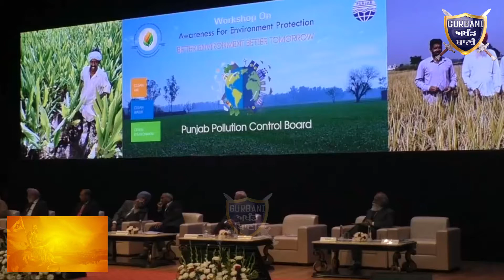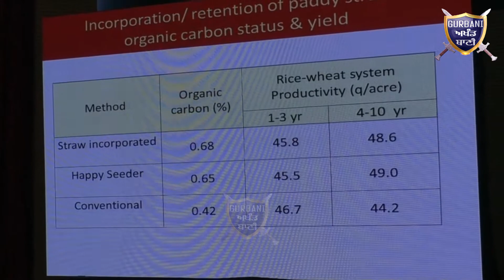ਦੇਖੋ ਸੰਤ ਸੀਂਚੇਵਾਲ ਅਤੇ NGT ਨੇ ਕਿੱਦਾਂ ਸਮਝਾਇਆ ਵਾਤਾਵਰਨ ਨੂੰ ਸਾਫ ਰੱਖਣ ਦਾ ਤਰੀਕਾ | Gurbani Akhand Bani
Must Watch how SaintSant Balbir Singh Seechewal and NGT Explained the way to keep the Environment Clean.